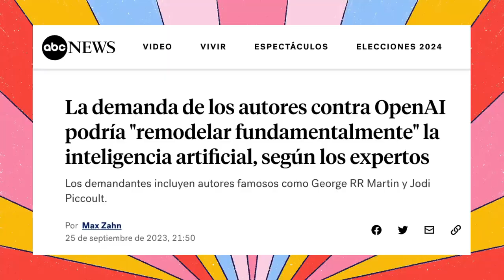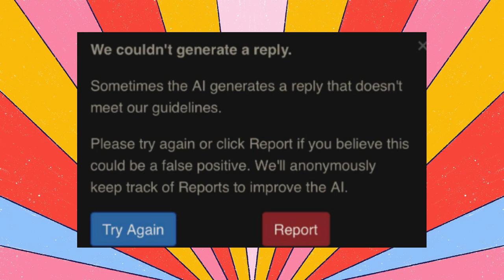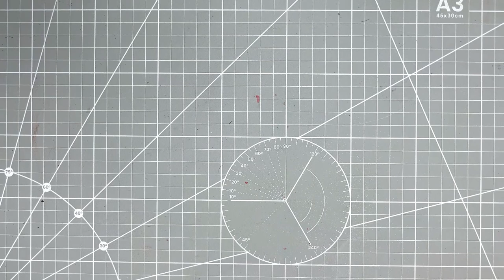Vlogmas Ep 4 - El futuro de la IA según yo | Laura Hernandez Art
¿Qué es la inteligencia artificial? ¿Cómo deberían usarla los artistas? En este vídeo hablo sobre esto y más, mientras coloreo a Juno Birch.

¡Te doy la bienvenida a mi canal! Mi nombre es Laura Hernández y soy una ilustradora autodidacta. En este canal comparto mis conocimientos de ilustración y mis experiencias con algunos materiales de arte, eventos y visitas ¡Espero que el contenido te inspire!

Acerca de este video:

00:00 Intro
00:45 ¿Qué es la inteligencia artificial?
01:24 Inteligencia artificial en nuestro día a día
03:42 Update dibujo Juno Birch 1
04:39 Chat GPT
05:29 Text to speech
05:42 Generador de imagen
07:09 Update dibujo Juno Birch 2
08:12 Riesgos de la IA
09:31 Update dibujo Juno Birch 3
10:10 Así quiero que sea la IA
11:32 Dibujo Juno Birch FINAL
12:30 Despedida